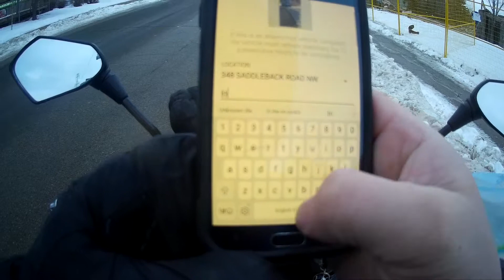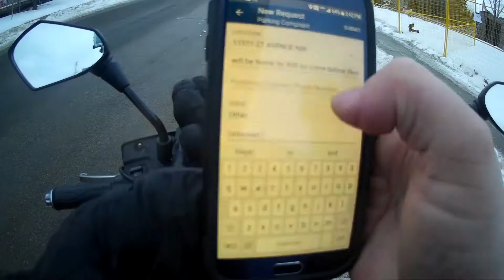PSYCHO ANGRY DRIVERS/PEOPLE SEASON 2 EPISODE 411 HELMET CAM MAIN SCREEN